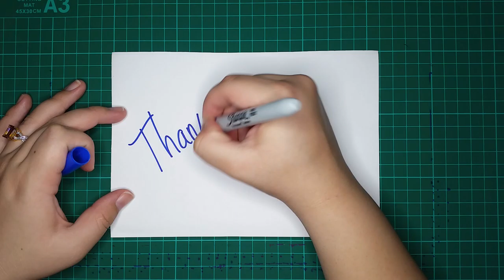[🎨#13] Lime Mandala / Mandala Lima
Namaste! This week I bring you my latest work of art "Lime Mandala"! I hope you enjoy it :D

You can find me and follow me on any of the following! (If you want =))

• Music Credits / Créditos Musicales
In order of appearance / En orden de aparición